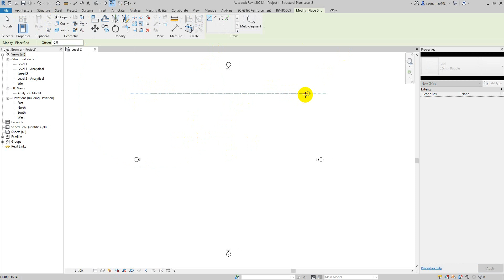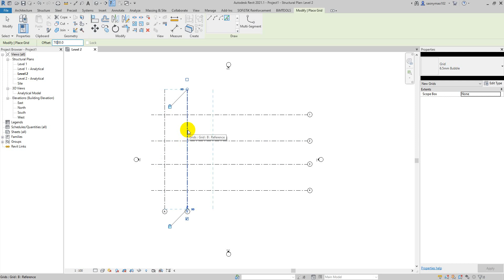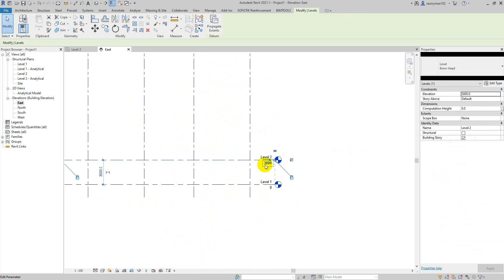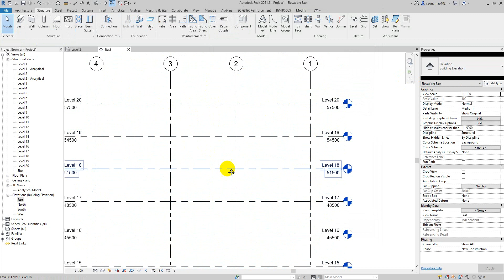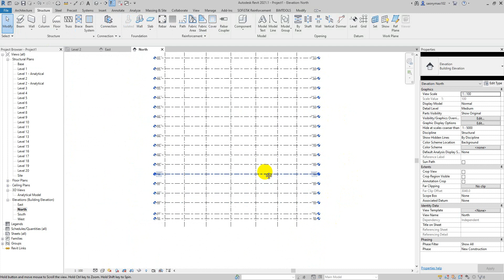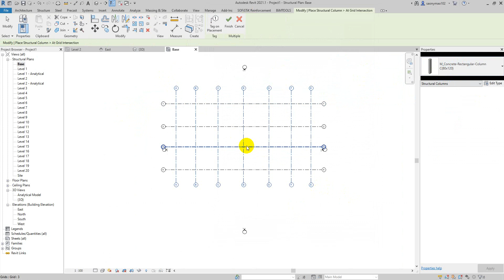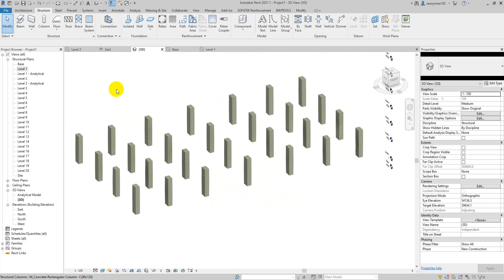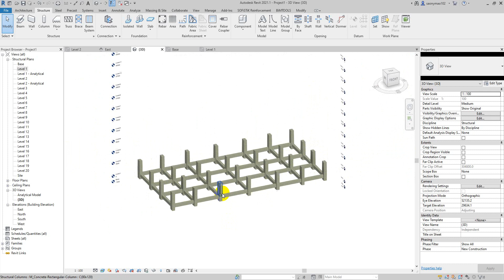How to create the grid line in Revit 2021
Learn about how to create grid line in program Revit 2021